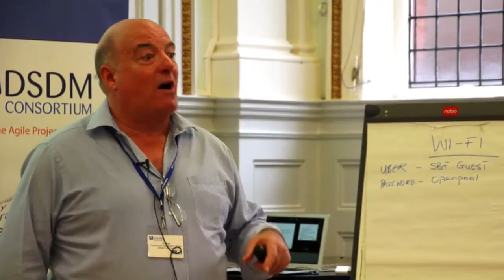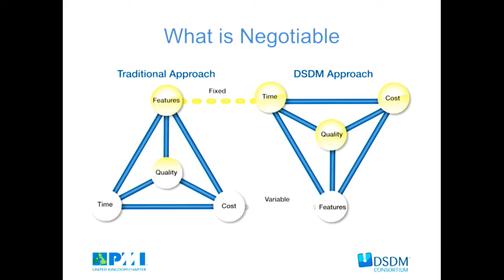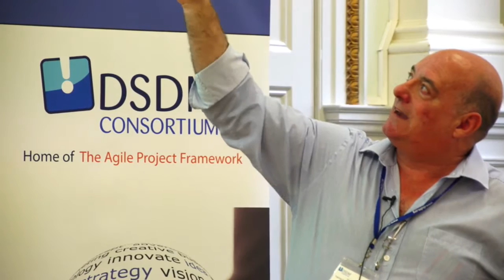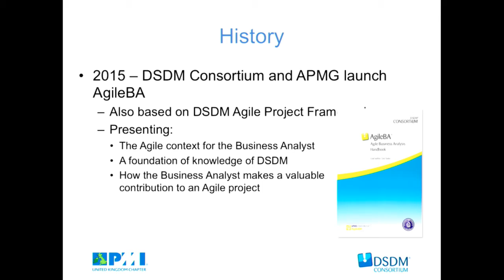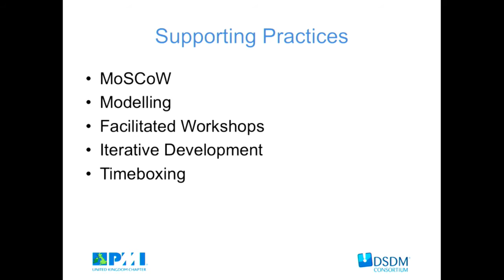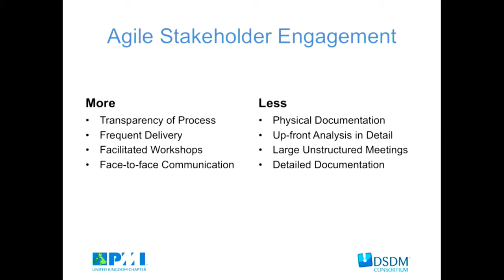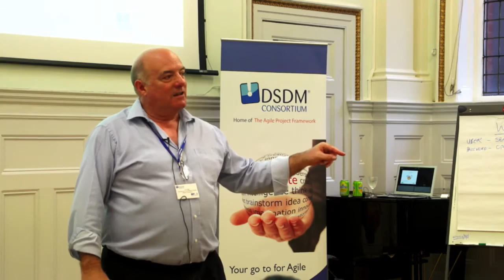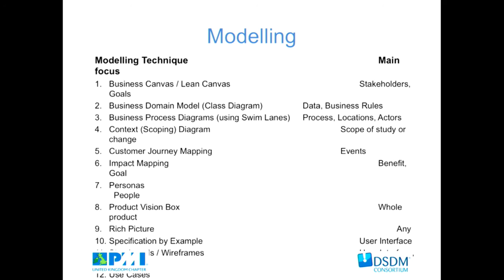The Business Analyst in the DSDM Agile Project Framework by Vic Page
The role of the Business Analyst within the DSDM Agile Project Framework.
Filmed on 21st july 2016 at the St Bride Foundation, Bride Lane, Fleet Street, London EC4Y 8EQ.

Feature speaker Vic Rogers who is an:

Accredited Kanban Practitioner
Agile Business Analysis Certified Trainer
Agile Project Management Certified Trainer
Certified Scrum Master
Chief Examiner at APMG for Agile Project Management
Director of Training and Accreditation at the DSDM Consortium
DSDM Advanced Practitioner
DSDM Certified Trainer
Scaled Agile Framework Program Consultant
Secretary of the BCS Agile Methods Specialist Group
Associate Dean NCC Education Limited
Senior Lecturer:
    Kingston University
    London Metropolitan University
    London Guildhall University
BT Various Positions:
   Software Development Manager
   Novell Network Manager
   Network Planner
   Network Engineer